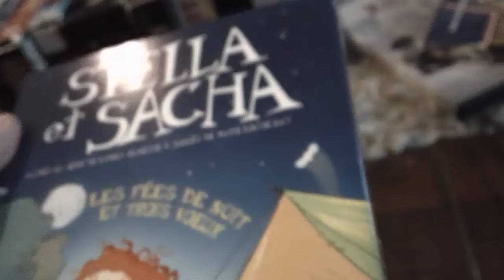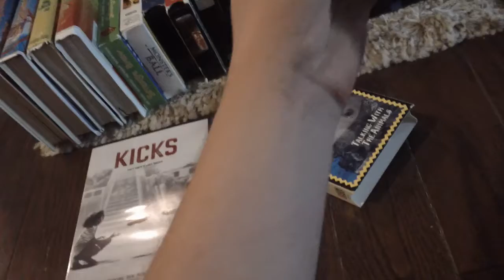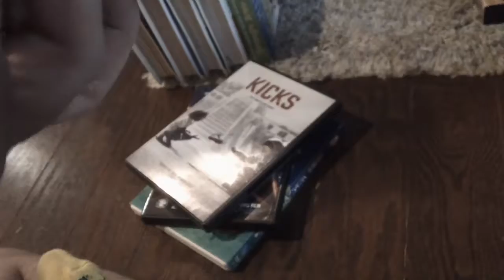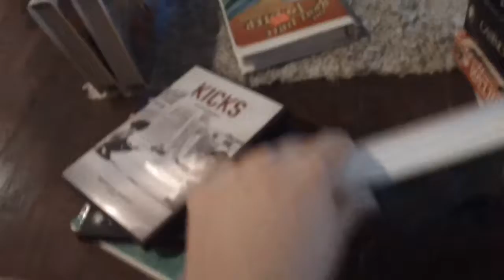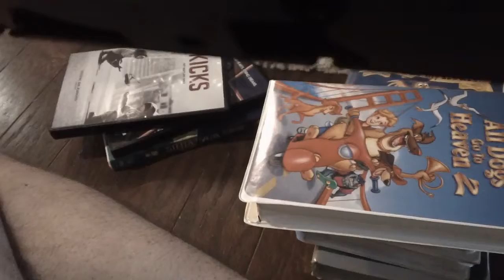VHS/DVD Update 8/9/2019